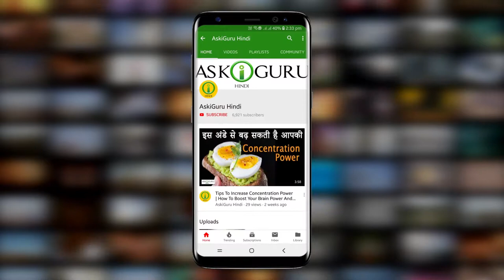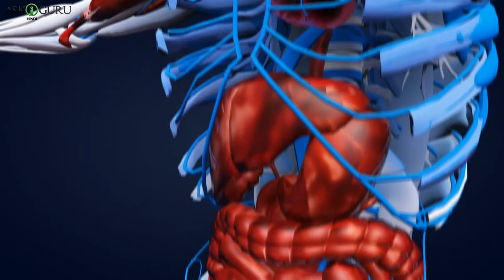रोजाना 1 चम्मच लेने से पेट की चर्बी और वजन कम होते देखिये | पुरानी चर्बी को सर्दी में कैसे घटाए?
रोजाना 1 चम्मच लेने से पेट की चर्बी और वजन कम होते देखिये  | पुरानी चर्बी को सर्दी में कैसे घटाए? - ASKIGURU

मोटापा से लाढ़ना आज कल के फास्ट फुड आंड बिज़ी लाइफस्टाइल के ज़माने में मुश्किल होता ही जेया रहा है. और बढ़ती उमर के साथ आपके शरीर का मेटबॉलिज़म ऐसे भी कूम होने लगता है तो वजन को घंताना एक बोहोट बड़ी समस्या बन जाती है. अब सोचिए अगर ऐसे चलते आपके हाथ एक ऐसा नुस्का लग जाए जो आपको झट से वजन कूम करने में सहयता करे तो….
तो दोस्तों शायद आज आपका बोहोट लकी दिन है और आपके हाथ सच में यह नुस्का लग चुका है….इश्स जादुय नुस्के से मोटी सी मोटी चर्बी झट से पिघल जाती है

रोजाना 1 चम्मच लेने से पेट की चर्बी और वजन कम होते देखिये, पुरानी चर्बी को सर्दी में कैसे घटाए?, ASKIGURU,  weight loss, how to lose weight, charbi ghatane ke upay, Purani charbi ko sardi mein kaise ghataye, सर्दी में घटेगा मोटापा इन खास 5 तरीको से, वजन को कैसे करे कम, मोटापे से छुटकारा,